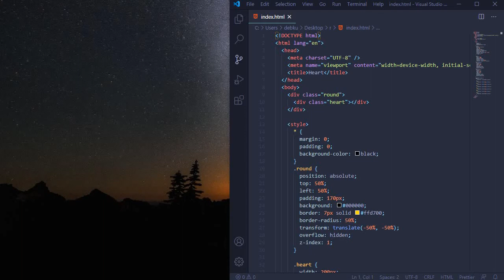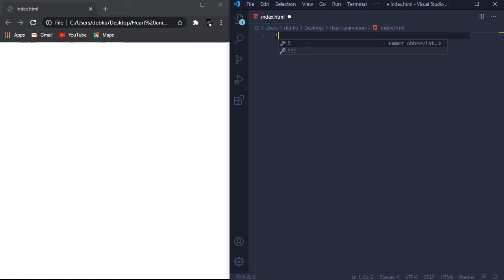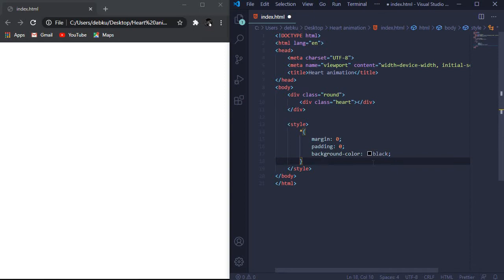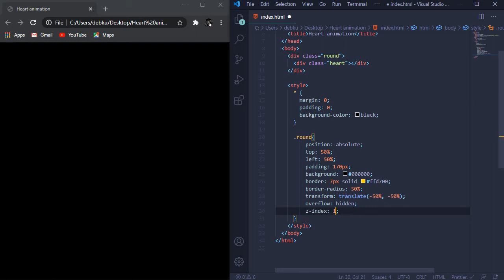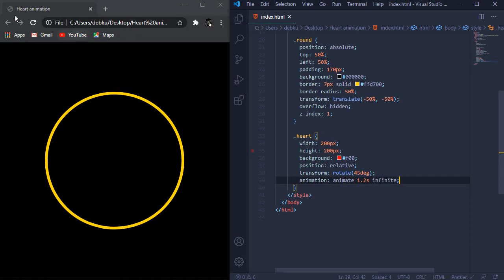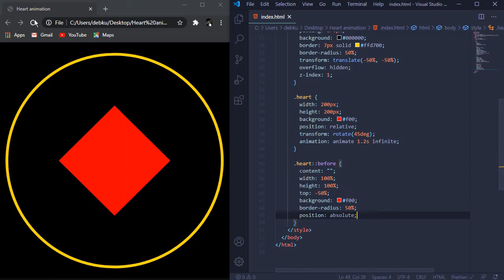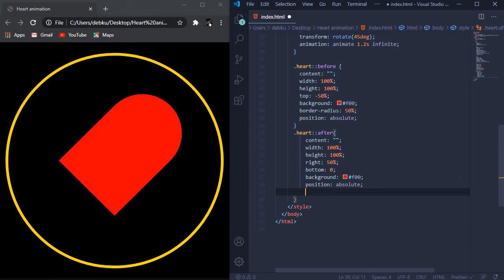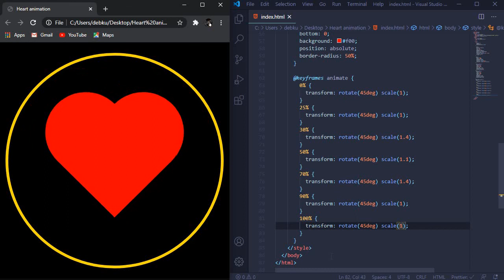HTML and CSS animated tutorial for beginners. Animated heartbeat in CSS.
Simple HTML file with CSS included under style tag. Animated heartbeat via @keyframes.